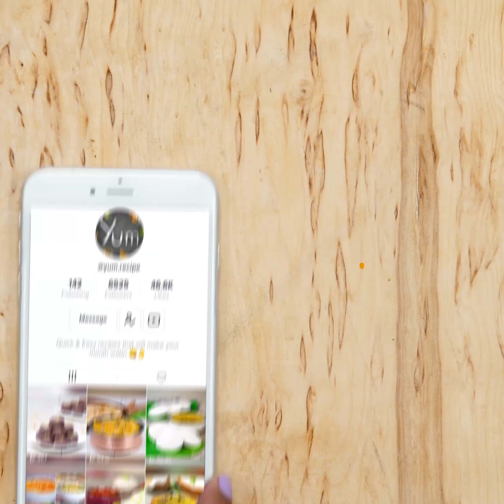Indian Style Rice Salad And Kimchi Salad | 2 Ways Salad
Indian Style Rice Salad

INGREDIENTS
Water - 1.5 litres
Washed rice - 290 grams
Coconut milk - 120 milliliters
Curry powder - 2 teaspoons
Rice vinegar - 45 milliliters
Cucumber - 70 grams
Boiled potatoes - 190 grams
Green onions - 2 tablespoons
Green chili - 1/2 teaspoon

PREPARATION
1. Take a heavy skillet, add 1.5 litres water, 1 teaspoon salt, 10 milliliters oil and bring it to a boil.
2. Add 290 grams washed rice and mix it well.
3. Bring it to a boil.
4. Boil for 8 - 10 minutes on medium heat.
5. Remove it from heat and drain the rice.
6. Take a pan, add 800 milliliters water, 160 grams cauliflower, 100 grams green peas and mix it well.
7. Bring it to a boil.
8. Boil for 5 - 7 minutes on medium heat.
9. Remove it from heat and drain the veggies.
10. In a jug, add 120 milliliters coconut milk, 1 teaspoon salt, 1/2 teaspoon black pepper, 2 teaspoons curry powder, 45 milliliters rice vinegar and mix it well.
11. In a mixing bowl, add the boiled rice, boiled veggies, 70 grams cucumber, 190 grams boiled potatoes, 2 tablespoons green onions, 1/2 teaspoon green chili, 1 tablespoon coriander, prepared mixture and mix it well.
12. Serve.

Kimchi Salad

INGREDIENTS
Cayenne pepper - 1 teaspoon
Powdered sugar - 1 tablespoon
Vinegar - 45 milliliters
Soy sauce - 1 1/2 teaspoons
Spring onions - 10 grams
Sesame oil - 10 milliliters

PREPARATION
1. In a bowl, add 250 grams cabbage, 1/2 teaspoon salt and mix it well.
2. Rest for 15 minutes.
3. In a bowl, add 1 teaspoon salt, 1 teaspoon cayenne pepper, 1 tablespoon powdered sugar, 1 tablespoon ginger, 1 tablespoon garlic, 45 milliliters vinegar, 1 1/2 teaspoons soy sauce and mix it well.
4. Add 500 milliliters water in cabbage and wash it well.
5. Transfer this into a mixing bowl, add 50 grams carrots, 10 grams spring onions, 10 milliliters sesame oil, prepared mixture and mix it well.
6. Serve.